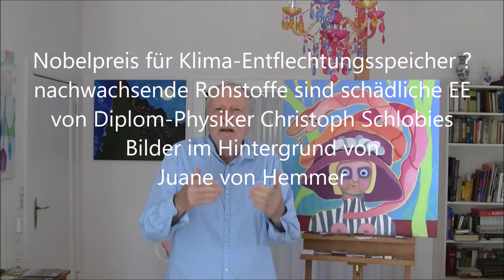Nobelpreis für Klima Entflechtungsspeicher?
nachwachsende Rohstoffe sind schädliche EE
von Diplom-Physiker Christoph Schlobies
Bilder im Hintergrund von
Juane von Hemmer